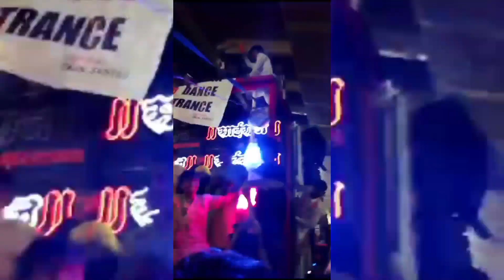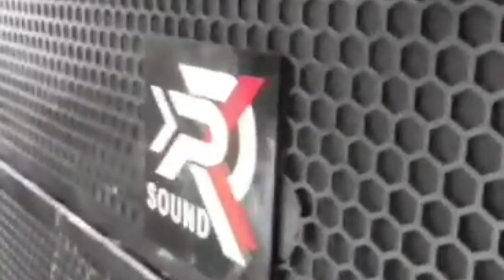Jashne Eid-e Miladunnabi mubarak ❤️ || 2023 full vlog mumbai || zaiba vlogs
jashne eid mubarak eid mubarak#sarkar ki aamad# eid e milad.